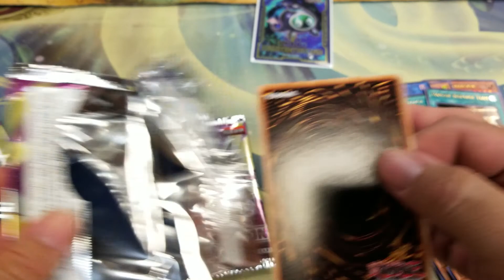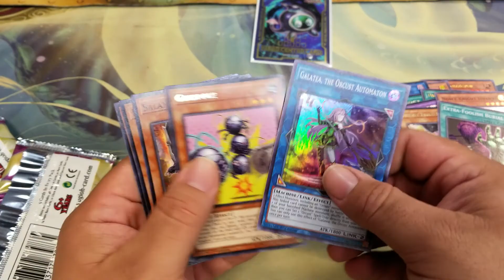Soul Fusion Sneak Peek Opening 1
Hey everyone here is the sneak peek I got.